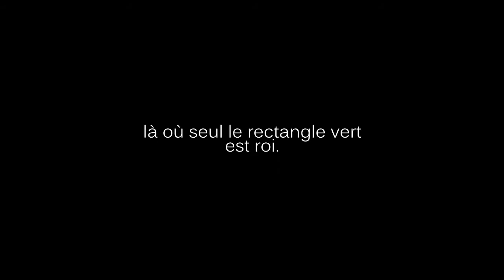Jusqu'a La Dernière Seconde / Bande-annonce N°2 promotionnelle.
Un film documentaire intitulé "Jusqu'a La Dernière Seconde" réalisé par Nicolas Khamsopha  à travers le football amateur et le club du FC Mantois 78 club de la ville de Mantes La Jolie, loin des strass & paillettes du football professionnel. Là où les rêves des plus jeunes et des plus anciens est de passer footballeur professionnel, un rêve où seul quelques élus peuvent y parvenir.

Remerciements à Elias Sahraoui, Mohamed Eddaikhane et à Saidou Dia ainsi qu'au club du FC Mantois 78 pour nous ouvrir les coulisses du football amateur.